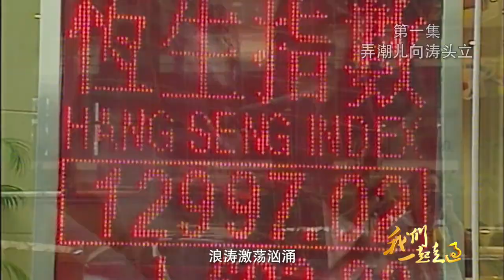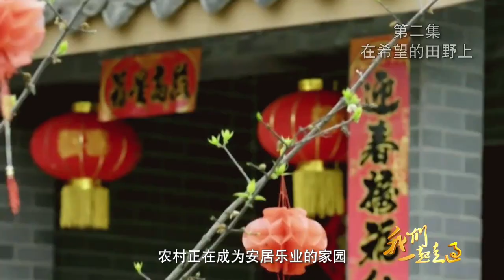大型电视纪录片《我们一起走过》播出第一集、第二集